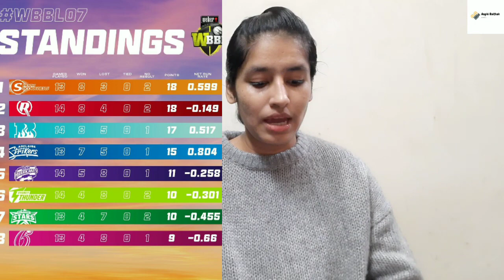Sports Bulletin Episode 33 : Indian Basketball Team performed amazingly , Indian Skier made history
In this video I have shared the sports updates with you all .
Musician: ASHUTOSH